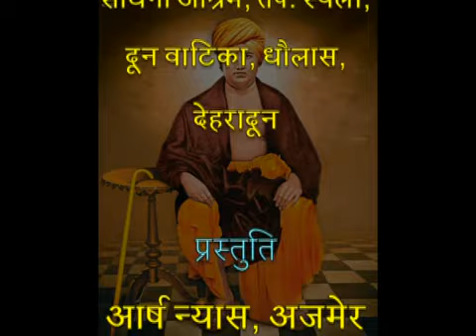036 Sankhy Darshan 3.41-54 Achary Satyajit Arya | सांख्य दर्शन, आचार्य सत्यजित आर्य | आर्ष न्यास